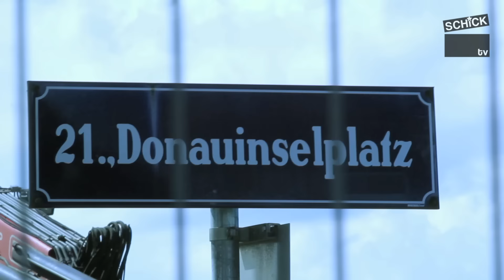SCHiCK Magazin: Making-of Rock in Vienna 2016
SCHiCK Magazin war bei der exklusiven Begehung des Festivalgeländes "Rock in Vienna" auf der Donausinel Wien.
Vom 3.-5. Juni 201 geht der ultimative Rockevent zum zweiten Mal heuer über die Bühne.

PRODUKTION: Suzan Aytekin
REDAKTION: Daniel Widner
KAMERA & SCHNITT: Alex Rauscher
TECHNIK: Konstantin Seebacher, Ulrich Renner